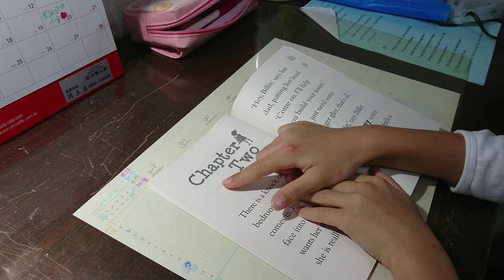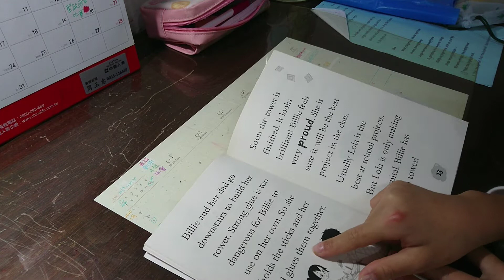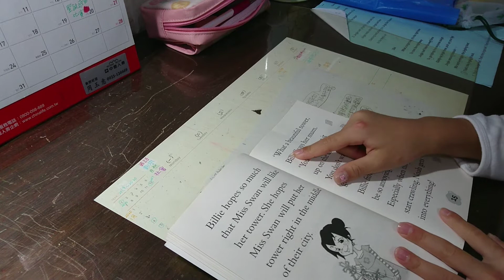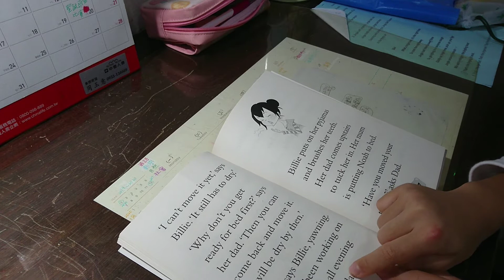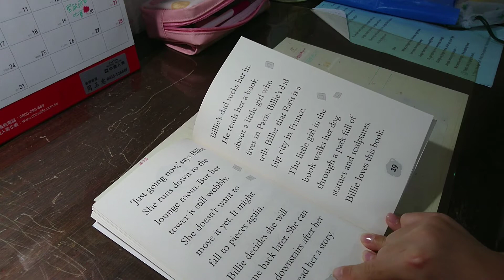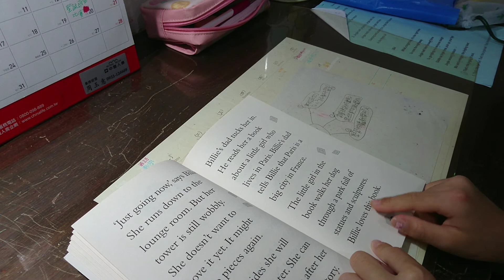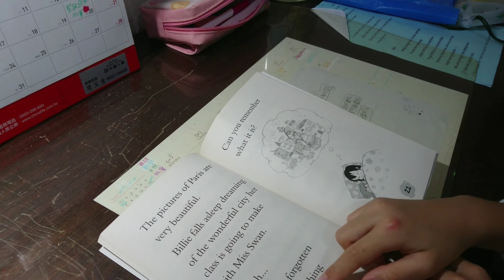the project -2